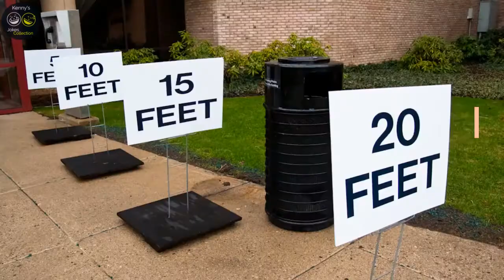Old Man Suspects Wife going Deaf (Joke)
Old Man Suspects Wife going Deaf
An old man suspects his wife is going deaf and goes to the doctor for consultation. The Doctor gives him some advice on how to test his wife's hearing .

WE UPLOAD 3 TIMES A WEEK.